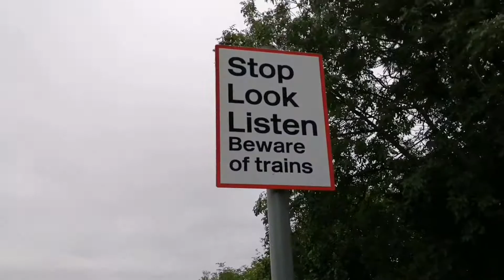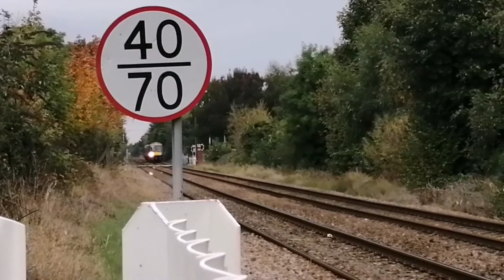Cottingham (Footpath) Level Crossing (16/10/2021)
Recording Location: Station Walk, Cottingham, East Riding of Yorkshire, HU16 4LL.